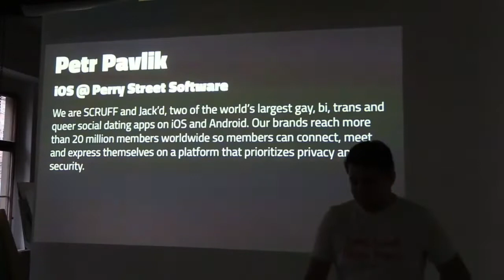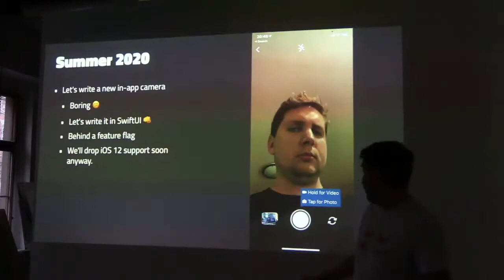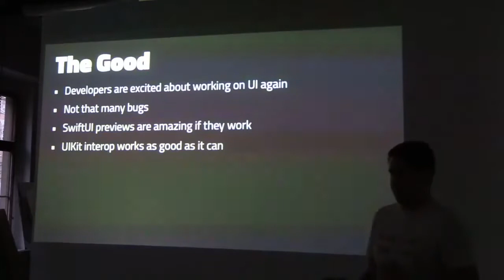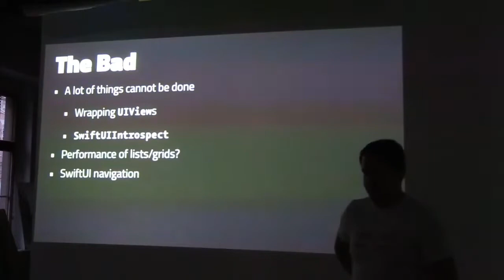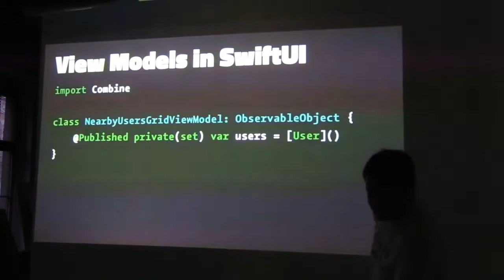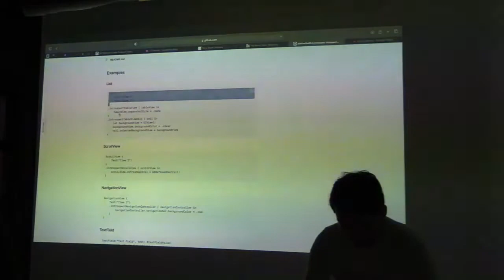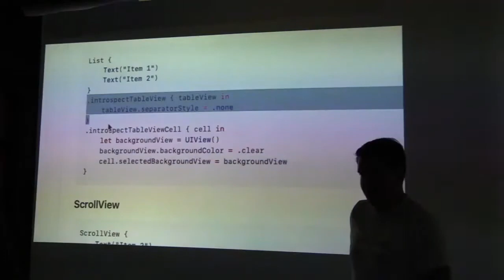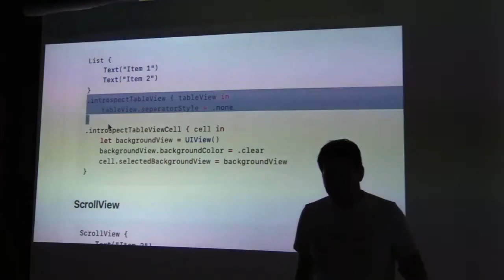Petr Pavlik - SwiftUI in Production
How we've started introducing SwiftUI into our apps Scruff and Jack'd, and where we are now.